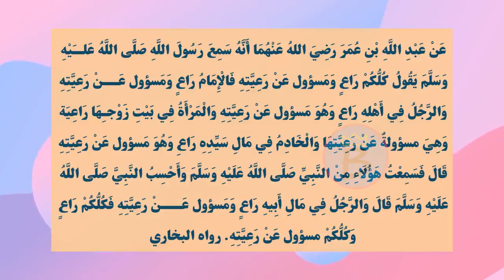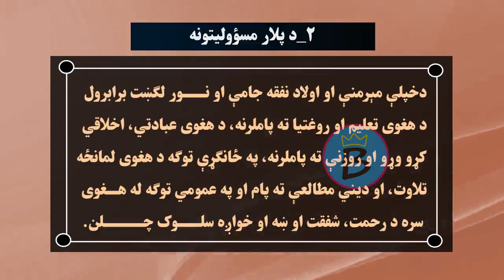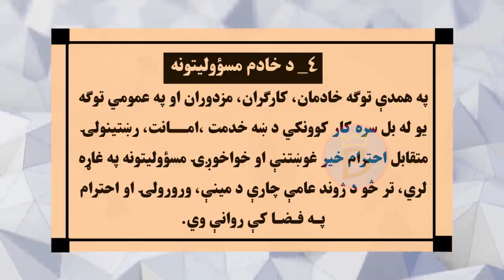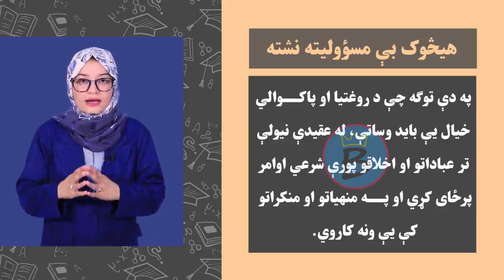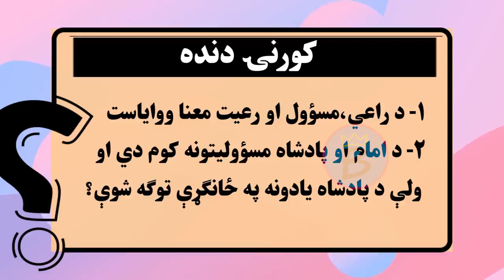اسلامي ښوونه ټولګی ۱۲ | لوست ۱۶ | مسوولیت